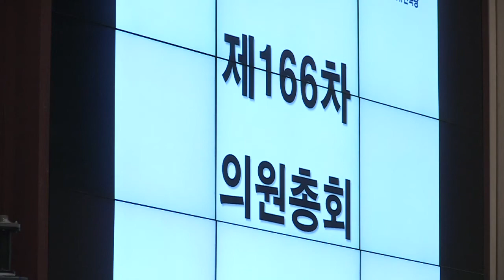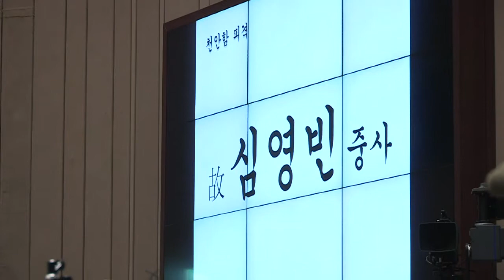인사청문회 송곳검증!! MRI검증!! 자유한국당 의원총회 인사청문회 서해수호의날 천안함폭침 제2연평해전 연평도포격 인사청문회 [2019.03.22]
오늘은 제4회 서해수호의 날입니다.
제2연평해전 천안함 폭침, 연평도 포격 등
서해상에서 북한도발에 맞서 싸운 우리 영웅들
넋 추모하고 그분들 위대한 헌신 정신 기리는 날입니다.
다시 한 번 이 자리 빌어 조국 지키다가
산화하신 호국영령 영원한 안식 바랍니다.
더 강한 안보 진정한 평화 자유민주주의 수호로 보답하겠습니다.

의원님들 가슴에 천안함 배지 단 의미 아실겁니다.
우리 모두 더 강한 안보 더 자유로운 대한민국
그리고 진정한 평화를 같이 지켜갔으면 합니다.
그런데 사실 최근에 대정부질문 하면서
모두 가슴이 답답하셨을 겁니다.
정경두 국방부장관은 서해상 도발을
불미스러운 충돌이라 답했습니다.
외교부장관은 하노이회담에서 미국 핵폐기
아닌 동결 원했다고 했습니다.

문재인 대통령은 지난해 이어
올해도 서해수호의 날에 참석하지 않는다고 합니다.
대통령은 대한민국 최고의 국군통수권자입니다.
국군장병 최고 사령자이자 우리국민 생명안전 수호자입니다.
그러나 서해를 외면하고 있습니다. 왜그렇겠습니까.
결국 북한 눈치보기입니다.
우리 대통령이 어떤 안보관 가지는지
적나라하게 보여준다 생각합니다.
어제 열린 NSC 논의사항 뭐였습니까.
남북협력사항 점검한단 것이었습니다.
도대체 식을 줄 모르는 문정부의 대북퍼주기
열정이라는 생각이 듭니다.
문대통령님께 정말 간곡히 부탁드립니다.
오늘 하루만이라도 대한민국 안보 생각해주십시오.

다음 주면 장관 인사청문회 정국입니다.
여당 전략같은데 장관 청문회 월화수 3일에 모두 몰려있습니다.
그래서 이슈가 하나하나 잘 드러나기 어려울 수 있습니다.
저는 이번 개각이 친위대 개각, 친북 위선 개각이라고 표현합니다.
친북 성향 후보자는 굳이 설명 안해도 잘 아실겁니다.
한마디로 국민 조롱하는 인내심 테스트입니다.
5대 인사기준 7대 인사기준 얘기했는데
7명중 85% 2건이상 부적격입니다.
위장전입 3명에 논문 표절 후보자도 있고
또 세금탈루 의혹 후보자는 무려 4명이나 됩니다.
7대 인사 배제 기준 아니라 7대 인사 합격 기준입니까.
전문성없이 총선에 불출마 하는 대가로
선심쓰듯 장관자리 나눠주는 것 아닌가 싶습니다.
송곳검증 MRI검증으로 철저히 파헤쳐야 합니다.

첫 번째 원칙 의원 봐주기 없어야 합니다.
둘째 다중의혹자에 대해서는 더 송곳 같은 검증 부탁드립니다.
또 전문성과 도덕성 검증 확실히 해줄 것 말씀드립니다.

어제 당에서 선거제 관련 토론회를 했습니다.
제1야당 없는 정당성 없는 선거제입니다.
위헌적 소지가 있다는 말씀 계속 드렸습니다.
통체제하고 안 맞는 엇박자 선거제라는 말씀도 들었습니다.
태어나지 말아야할 괴물 선거제입니다.
지금 보면 민주당과 정의당은 완전 찰떡 공조입니다.
다른 정당에서는 이미 이견 있는 것으로 보입니다.
우리가 계속해서 이부분 잘 살펴보겠단 말씀 드리면서
또한 지금 우리당의 사법개혁안이 거의 마무리됐습니다.
저희 사법개혁안 곧 당론으로 발의할 예정입니다.
핵심은 검경수사권 조정입니다.
청와대에서 제시한 검경수사권 조정은 검찰과 경찰 묘하게 갈라쳐서
모두 그들 손아귀에 두고 흔들려는 가짜 검경수사권 조정안입니다.
결국 검찰과 경찰이 청 검경 아니라 국민의 검경으로 돌려주는겁니다.
검경수사권 조정과 함께 사법개혁 핵심으로
검경 인사 독립 수사 중립성 확보하는 내용 담기로 했습니다.
이번 주 당론발의 할 것이므로 의원들의 협조 부탁드립니다.

그밖에 여당이 여러 가지 무리한 의혹제기들을 많이 하고 있습니다.
문재인대통령께서 순방 다녀오신 후
첫 일성이 지금 김학의, 장자연, 버닝썬 수사 철저히 하라고 하셨습니다.
수사 철저히 해야합니다.
여당 일부 목소리로는 이 부분에 대해서 특검하자고 합니다.
좋습니다.
저희 특검해도 꺼릴 것 없습니다.
특검보다 더 중요한 것은 국민이 의혹 갖는 것, 즉
드루킹, 김태우, 신재민, 손혜원, 이주민, 황운하, 서영교,
문다혜 사건에 이르기까지 특검 발의할 것만 말씀 드렸는데
함께 특검해줄 것 부탁드립니다. 감사합니다.